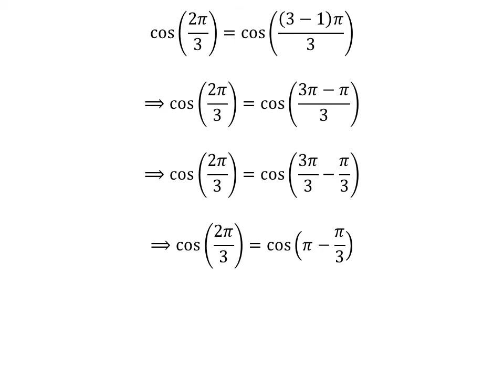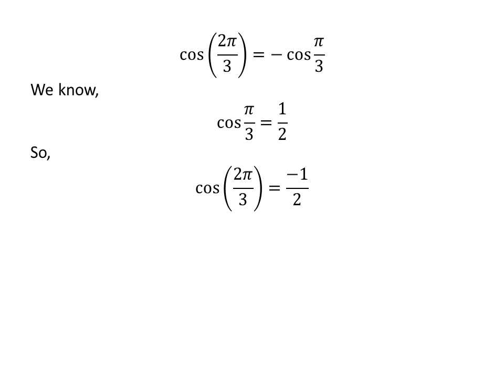cos(2pi/3)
In this video, we will learn to find the value of cos(2pi/3).

The link of the video explaining the proof of the identity cos(pi-x) = -cos x has been given below

Other topics of the video:
Value of cos(2pi/3)
Find the exact value of cos(2pi/3)
What is the exact value of cos(2pi/3)?

I, Ravi Ranjan Kumar Singh, have produced this video. All credits of this video belong to me.